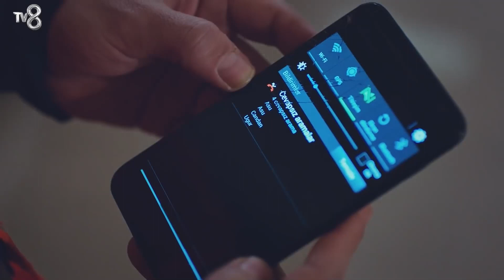Nasıl Kızımı O Kadına Bırakırsın? - Kızım 13. Bölüm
Demir kızı için endişeleniyor. KIZIMI ONA BIRAKMAM!

13. Bölüm Özeti:
Asu, istediğini elde eder ve Öykü ile yeniden görüşmeye başlar. Ancak Öykü ile birlikte geçirdiği zamanlar, Asu’nun düşündüğünden çok daha zor geçer. Öykü’nün iç dünyası ile tanışmaya başlayan Asu hazırlıksızdır.
Öykü, okulda oynadıkları piyes esnasında hastalığının ilk ciddi ataklarından birini geçirir. Bu durum sonrası Doktor İhsan, Demir’e Öykü’nün durumu hakkında neler söyleyecektir?
Cemal’in söylediği yalanların etkisiyle Asu’ya bakışı değişen Candan, Asu hakkında Demir’den farklı düşünmeye başlar. Bu durum, Candan ve Demir ilişkisinde nelerin yaşanmasına neden olur?
Bu sırada Demir’den intikamını almaya kararlı olan Cemal, Öykü’ye şok edici bir bilgi verir.

KÜNYE
YAPIMCI: MED Yapım
YAPIMCI: Fatih Aksoy
YÖNETMEN: Gökçen Usta
SENARYO: Banu Kiremitçi Bozkurt - Irmak Bahçeci
UYGULAYICI YAPIMCI: Suzan Sümeli